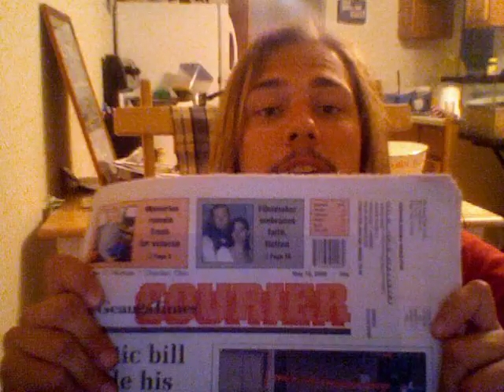RESPONSE to "MY HEART WILL GO ON" by Miranda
Extremely famous musician/filmmaker JACOB KOUWE (Jake) pours his heart out to future girlfriend MIRANDA.